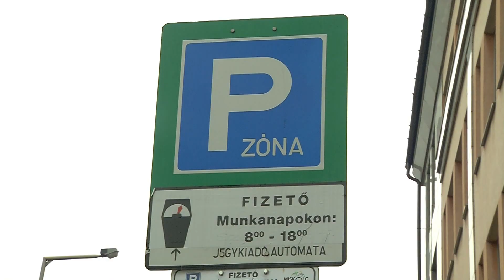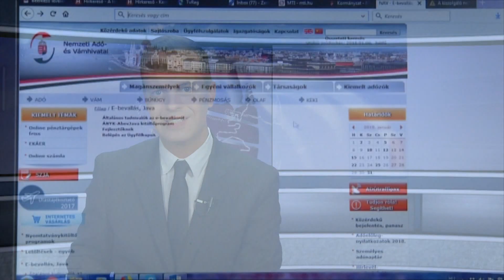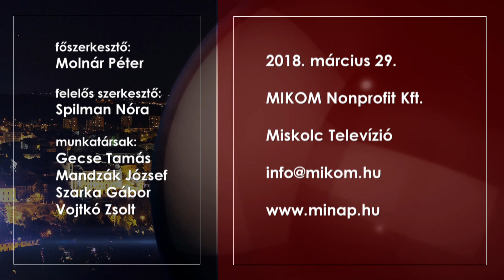Miskolc Ma 2018.03.29.